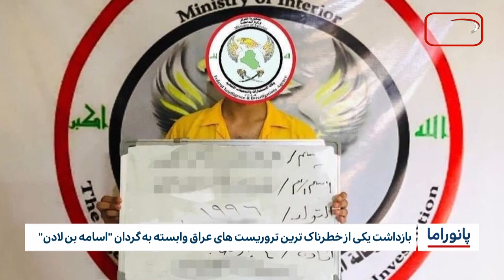خبر پانوراما: شتبه 6 خرداد ماه 1402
۱-برگزاری یک کنفرانس اسلامی بین المللی در اندونزی با حضور آستان مقدس امامین کاظمین علیهما السلام
۲- بازداشت یکی از خطرناک ترین تروریست های عراق وابسته به گردان "اسامه بن لادن"
۳-حمله به کاروان حجاج مسلمان در هند
۴-میلیون‌ها مین در یمن جان غیرنظامیان را تهدید می‌کند
۵-سازمان ملل: برای ارائه خدمات بهداشتی در افغانستان به ۵۰۰ میلیون دلار نیاز است
۶-بیش از 7 هزار ایرانی راهی سرزمین وحی شده‌اند
۷-حمله گروه الشباب به پایگاه اتحادیه آفریقا در سومالی
۸-مفقود شدن حدود ۱۰۰۰ پناهنده در جزیره لسبوس یونان